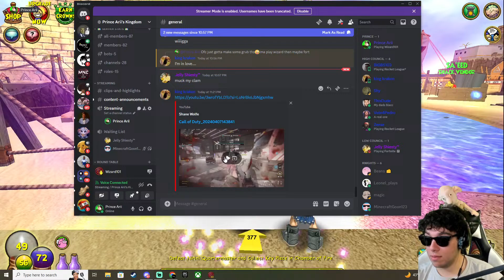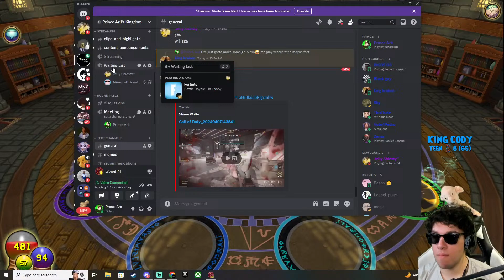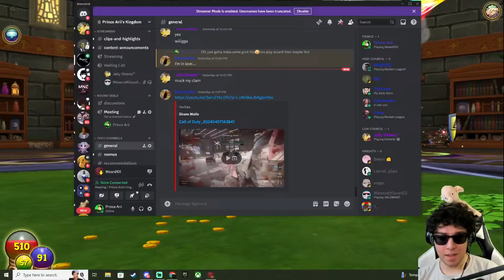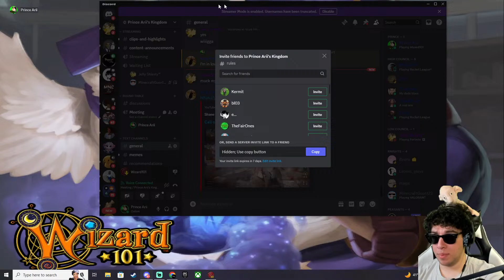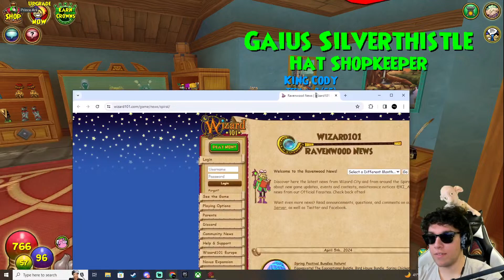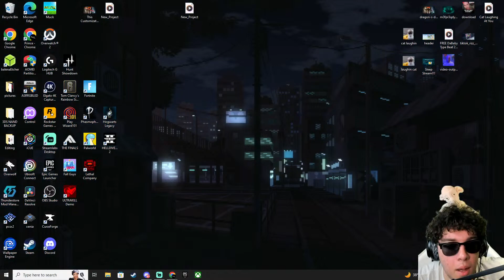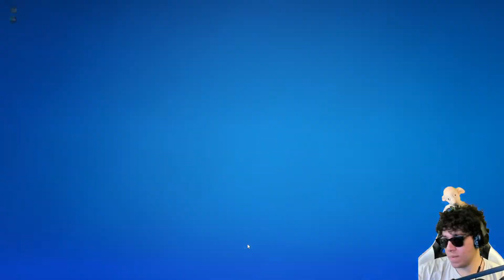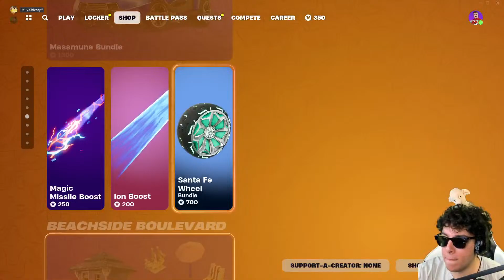Wizard 101 Then Lego Fortnite!!!!!! (LIVE)